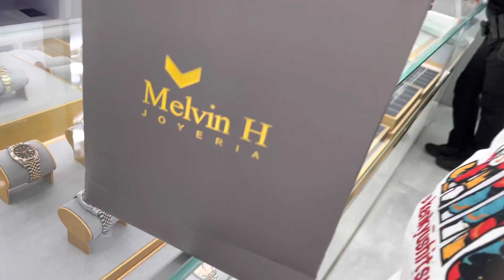Had To Say Yes To Everything Today